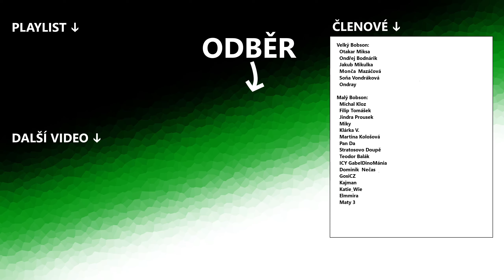Slíbili jsme to | Planet ZOO #6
Nosorožec | ZOO Naděje | let's play | franšíza | CZ | česky | speed build | gameplay |

Máme samičku do chovného páru, což je skvělé. A začnem pracovat na novém výběhu do himalájské části.